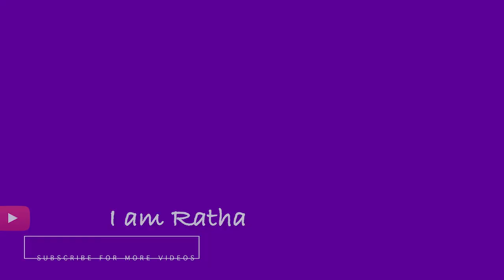Aircraft​ Handmade by Popsicle Stick ice-cream DIY model F15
In this video want to show you about how to make a aircraft using popsicle stick ice-cream step by step.This is the place for those who would like to make themselves unique things for decorating or presenting as gifts for the beloved ones.

Its attractiveness comes from the idea of making a thing that is lovely and familiar to people.

Name : OK POP KO!